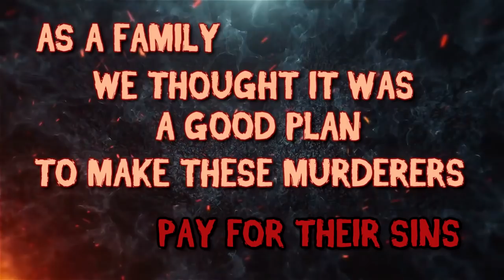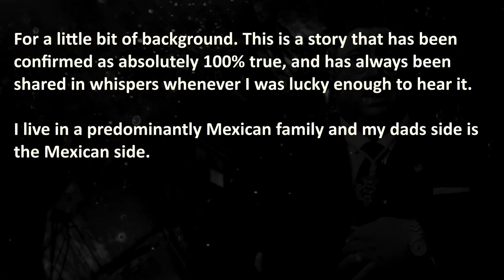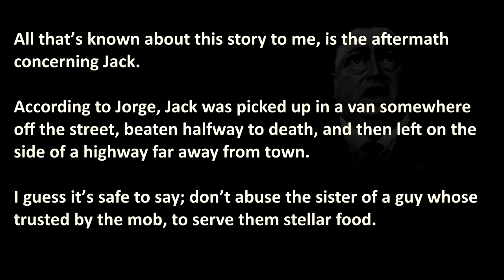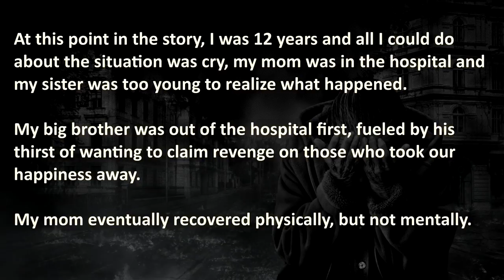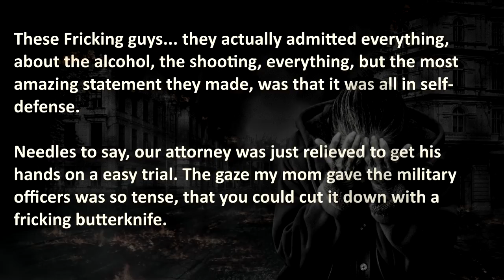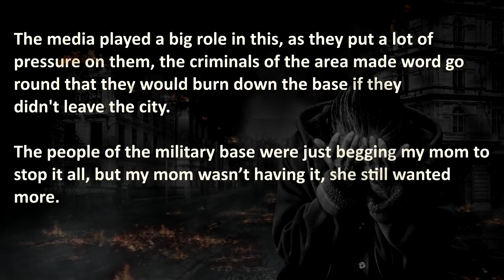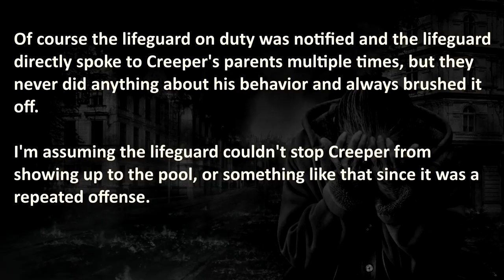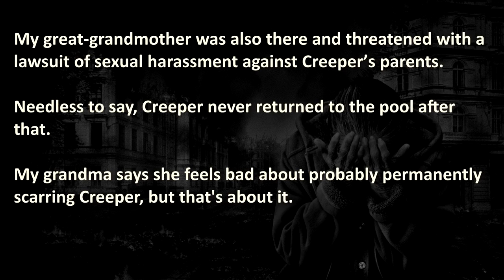True Family Revenge Stories | Nuclear Revenge | Family Revenge #2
True Family Revenge Stories on a Nuclear Revenge Level, that prove that blood is thicker. Protective brother serves mafia, mafia serves protective brother. Drunk soldiers start a family tragedy, receive best family revenge!  Neighborhood Creep endures the claws out of a true horror story.

🔥 WARNING: These True Revenge Stories consist out of Brutal confessions, therefore it may be stressful or upsetting to some viewers.

00:00 – "Introduction"
00:57 – “Spaghetti BustyBalls” – Protective brother serves mafia, mafia serves protective brother
03:12 – “Family Tragedy” – Drunk soldiers inflict tragedy on family, gets best family revenge!
09:34 – “Claws of Revenge” – Neighborhood Creep endures the claws out of a true horror story.

Royal AI is a Entertainment Youtube Channel prioritizing a High Quality Standard, by creating your experience with Artificial Love and Passion❤️. Before we reach the Singularity, we Guarantee to share the Best reddit Revenge Stories with a Authentic TTS Voice Experience.

💣 More Real Revenge Stories that leave Bad People Exposed?
- Intense Dark Revenge stories about Predators receiving justice!

💡 - These true family revenge stories seem to be out of a true horror story book. Family protection in a loving family is not a given for everybody. If you had any experience with this kind of abuse, please contact your local/national helpcenter for Confidential Support. You are not alone.